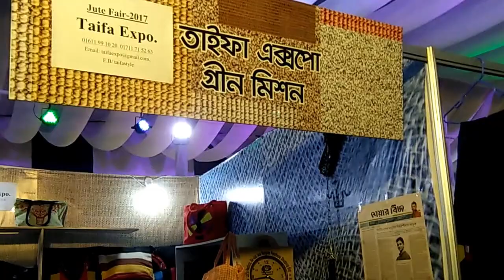JuteExp2017-(6th march) Khamar Bari, Farmgate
Special Thanks, Goes to Our Honorable Prime Minister Sheikh Hasina for encouraging jute research, thanks goes to Late professor Dr. Maqsudul Alam and his team, made global headlines for discovering the genome sequence of ‘Tosha’ jute -- the Jute Plant Draft Genome – in June 2010.
Present now Jut is going to be popular in every country all over the world. we are Exporting Jute products, Jut Fabric, Jute handicraft and Dress made by jute. A lot of Information that we have collected from jute, jute Product with related several reputed companies who are exporting all.We are very friendly to solve your queries.For any kinds of Information please contact us by mail.
Особая благодарность нашему уважаемому премьер-министру Шейху Хасине за поощрение джутовых исследований, благодарность профессору доктору Максудулу Аламу и его команде, которые сделали глобальные заголовки для выявления последовательности генома джута Тоша - джутового растения Draft Genome - В июне 2010 года.
Подарите сейчас Jut будет популярен в каждой стране во всем мире. Мы экспортируем джутовые изделия, Jut Fabric, джутовые ремесла и платья, изготовленные джутом. Много информации, которую мы собрали из джута, джута Продукт со связанными несколькими известными компаниями, которые экспортируют all.We очень дружелюбны, чтобы решить ваши вопросы. Для любых видов информации, пожалуйста, свяжитесь с нами по почте.
特别感谢，我们尊敬的首相谢赫·哈西娜欢迎黄麻研究，谢谢晚教授Maqsudul Alam博士及其团队，发表了“Tosha黄麻 - 黄麻植物基因组”基因组序列的全球头条新闻， 于2010年6月
现在，Jut将在世界各国流行。 我们出口黄麻产品，Jut面料，黄麻工艺品和黄麻制成的连衣裙。 很多信息，我们从黄麻，黄麻产品与相关的几家知名公司出口全部。我们非常友好地解决您的问题。对于任何种类的信息，请通过邮件联系我们。